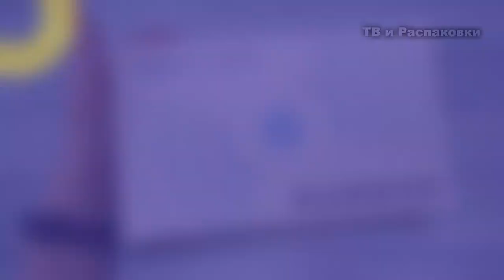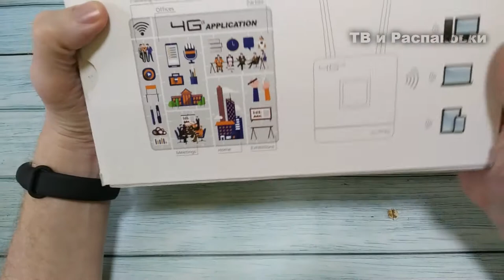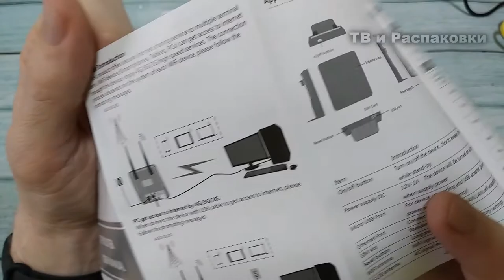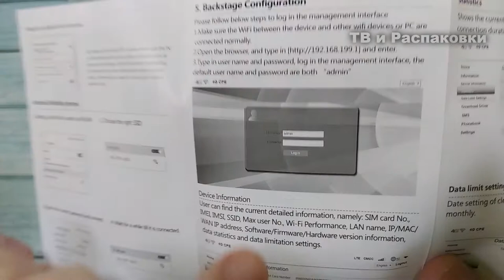Модем и роутер 2 в 1 4G CPE . 4G роутер с сайта aliexpress. Обзор роутера 4G CPE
Всем привет сегодня расскажу об устройстве модем и роутер 2 в 1 4G CPE / 4G роутер с сайта aliexpress / обзор роутера 4G CPE. Расскажу о комплектации и покажу как устройство работает.

Номер карты для желающих помочь каналу 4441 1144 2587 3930

тайм-коды
0:00 Вступление
0:35 Устройства для приема сигнала 4G в сельской местности или на даче
2:30 Комплектация роутера 4G CPE
5:00 Краткий обзор роутера 4G CPE
9:21 Подключение роутера 4G CPЕ
11:07 Плюсы и минусы роутера 4G CPE